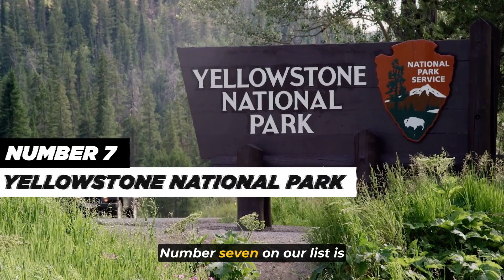Top 8 UNESCO World Heritage Sites You Need to Visit Before You Die - Travel Video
In this video, we will explore the Top 8 UNESCO World Heritage Sites You Need to Visit Before You Die. From ancient wonders to breathtaking natural landscapes, these sites are a testament to the richness and diversity of our shared global heritage.

Prepare to be inspired as we take you on a visual journey to these Top 8 UNESCO World Heritage Sites. Each destination is a testament to the beauty, history, and cultural significance that our world holds. 🌍📸